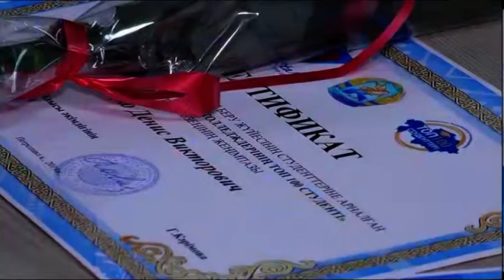Североказахстанцы попали в ТОП -100 лучших студентов республики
Североказахстанцы попали в ТОП -100 лучших студентов республики. Эти ребята - учащиеся колледжей региона. Люди спортивные, творческие, с активной жизненной позицией. С победой их поздравили педагоги и специалисты управления образования. Конкурсанты, в свою очередь, поделились планами на будущее. Айгерим Муканова расскажет подробней.